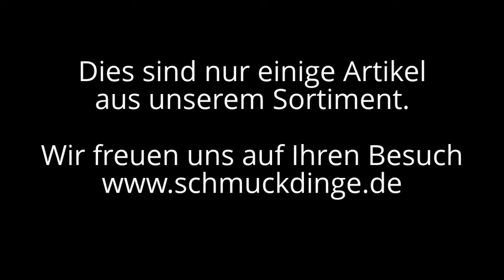Mode und Edelstahl-Schmuck von Schmuckdinge.de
Präsentation von Mode und Edelstahl-Schmuck, erhältlich bei Schmuckdinge.de